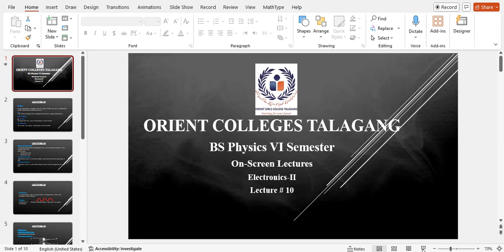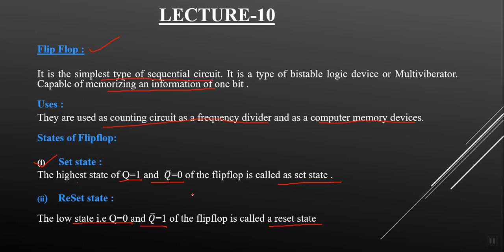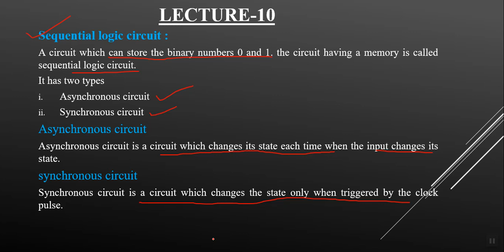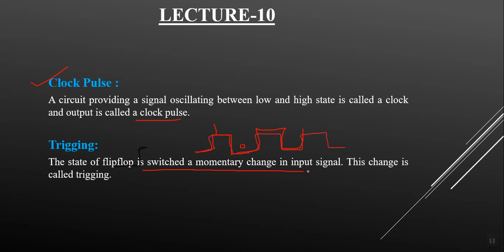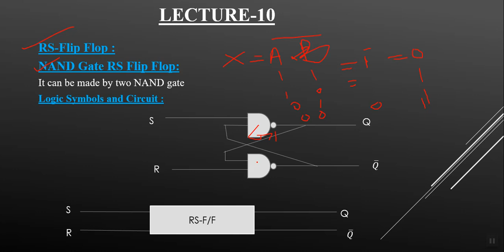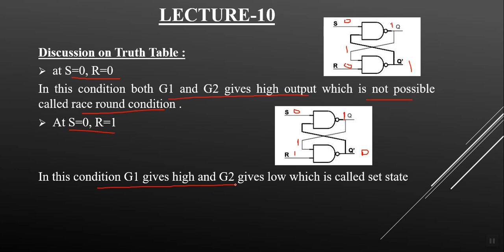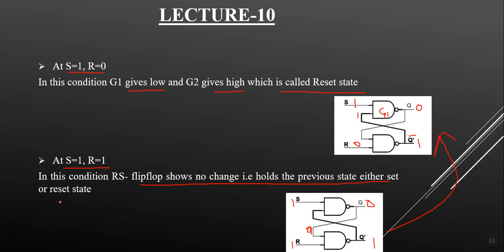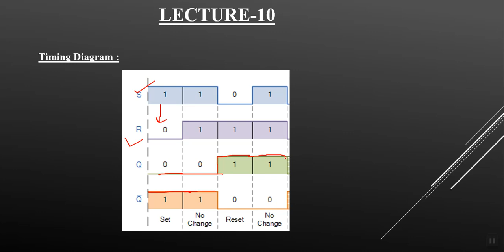RS Flipflop(Bs Physics Semester-VI Electronics lecture 10)